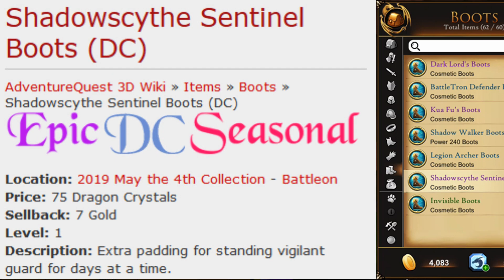Battle Beast - AQ3D Cosplay (Invincible)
Battle Beast - AQ3D

Gender: Male
Aura: None
Weapon: Vile Deathshead
Helmet: Frostlorn Warrior Pelt Hood
Armor: Ninja Armor
Cape: Invisible Cape
Belt: Shadowscythe Sentinel Belt
Gloves: Devourer of Souls Gloves
Boots: Shadowscythe Sentinel Boots
Shoulders: Invisible Shoulders
Pet: Optional

For any further information, simply click the link below and search in the item